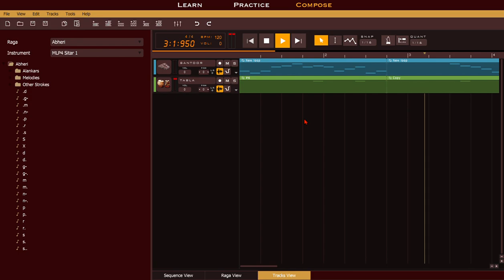2003 Compose raag Bageshree Taal Rupak